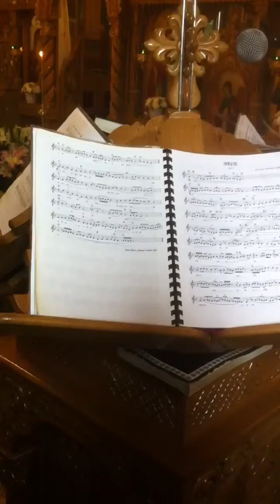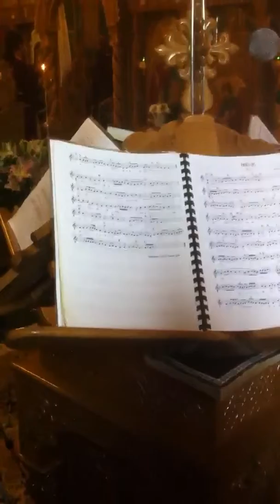Román monostor 2